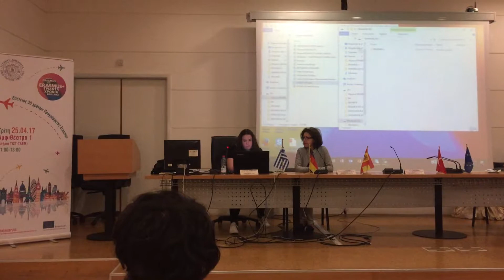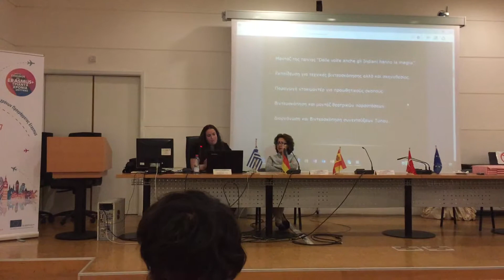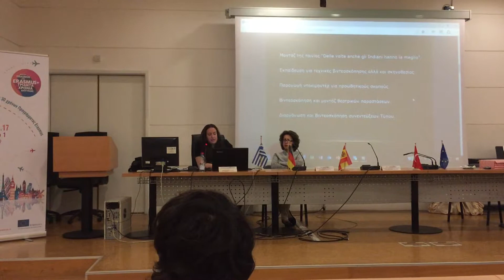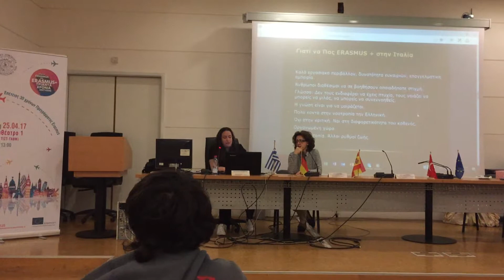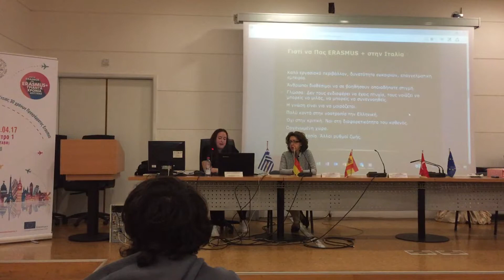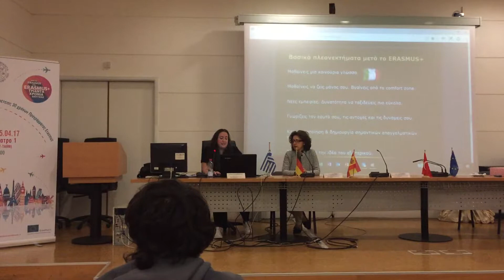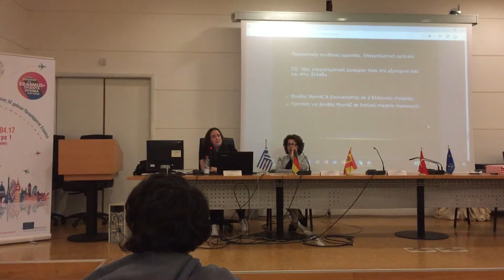Stavroulaki Maridina Video Testimonial Erasmus Ionio